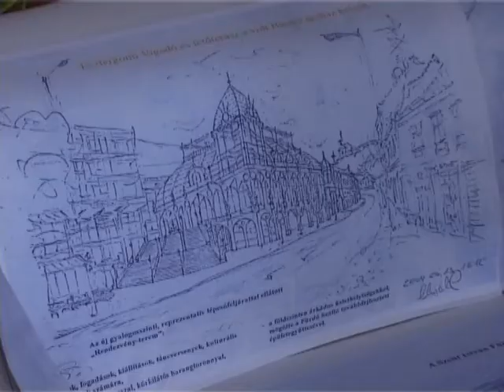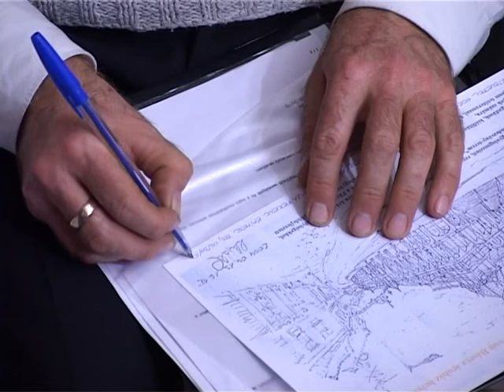Összefoglaló a Bástya Áruház és környékének rehabilitációja és fejlesztési lehetőségeriről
Esztergom, 2013. november 21.
Hogyan Tovább Esztergom?
Heer Ádám, György Róbert, Horváth Béla,